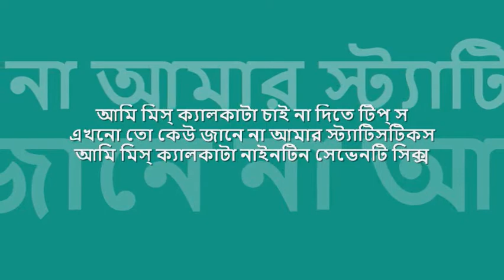ami miss calcutta | আরতি মুখোপাধ্যায় | 'বসন্ত বিলাপ' : : HMV mono OST from LP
quintessential melodies from bengal : : আমি মিস্ ক্যালকাটা

title: আমি মিস্ ক্যালকাটা চাই না দিতে টিপ্ স, film: বসন্ত বিলাপ (১৯৭২), artist: আরতি মুখোপাধ্যায়, lyric: পুলক বন্দোপাধ্যায়, tune : সুধীন দাশগুপ্ত, label: HMV